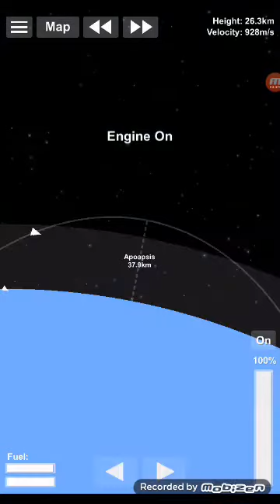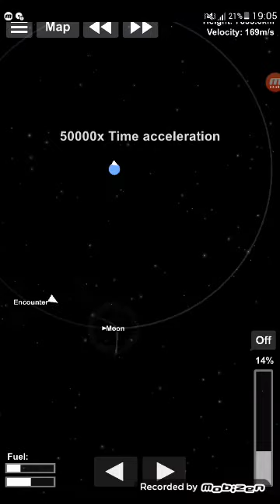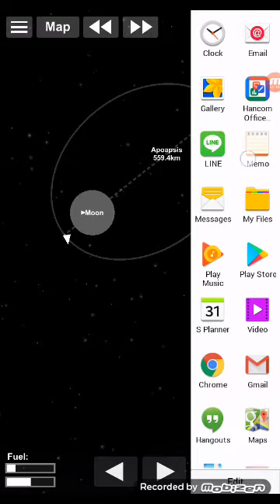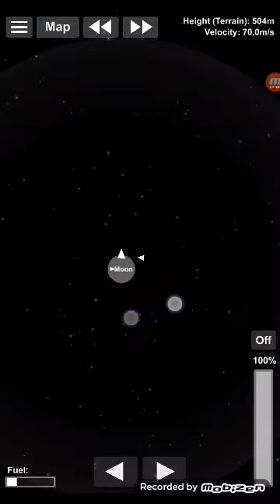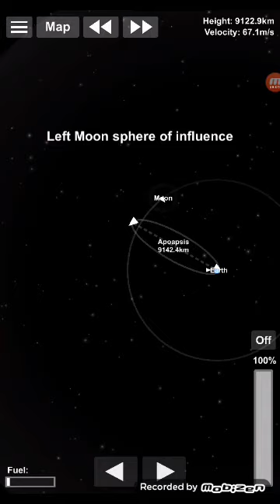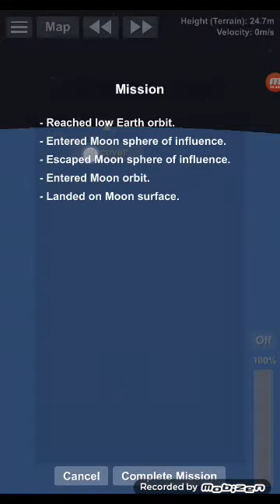SpaceFlight Simulator | Tutorial 1(Desc) | How to get to the moon and back with a simple rocket.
1. Build The rocket

Side Booster - Hawk Engine, 8×4 Fuel Tank. 2×4 Fuel Tank, Nose Cone

First Stage - Hawk Engine, 8×4 Fuel Tank, 2×4 Fuel Tank, Stage Seperater

Second Stage - L.F Engine, 8×4 Fuel Tank, Seperater

Third Stage (Lander Stage)  - L.F Engine 4×4 Fuel Tank, 2×4 Fuel Tank, Seperater.

Capsule - Capsule, parachute

2. Launch to 10K m hight before turning for orbit.

3. Once in orbit. Turn on engine to begin approache the Moon.

4. Once in moons infuence. Turn around to slow down for orbit

5. Slow down more to minimize speed for landing.

6. Once landed. Fire the engines to escape Moons influence. Head right so you can head towards Earth

7. One in Earth influence. Wait until its 200m hight before deploying the parachute for a quick landing.